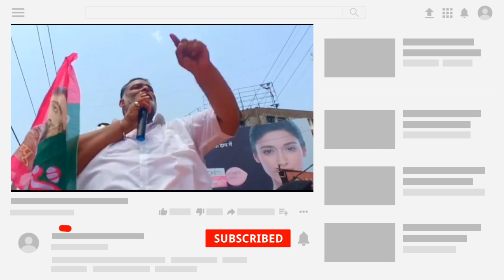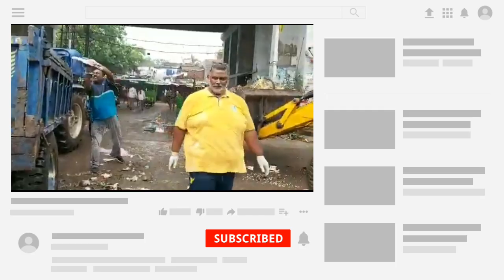क्या "Pappu Yadav" बिहार का एक सच्चा यादव है जानिए ? | Pappu Yadav Biography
hello dosto
aaj ke is video me may bata raha hu pappu yadev ka biography banaya hu
1 rajesh ranjan
2 pappu yadev jivan
3 pappu yadev bio
4 pappu yadev wife
5 pappu yadev son